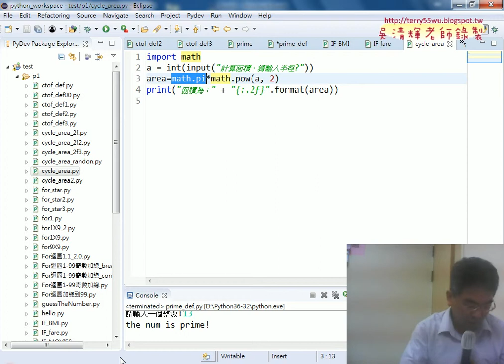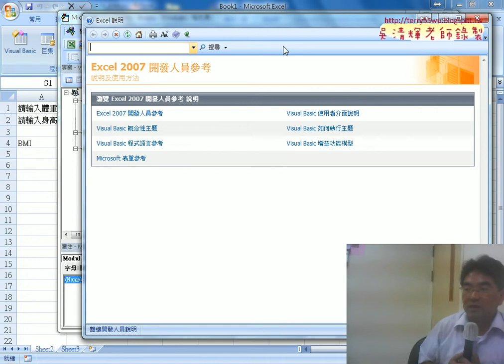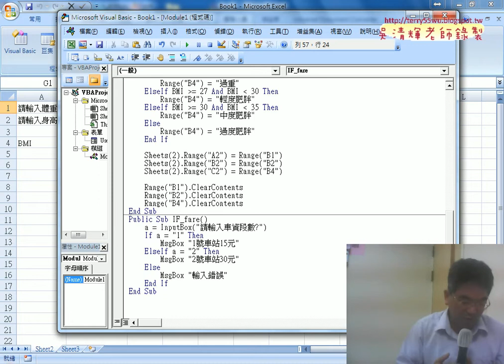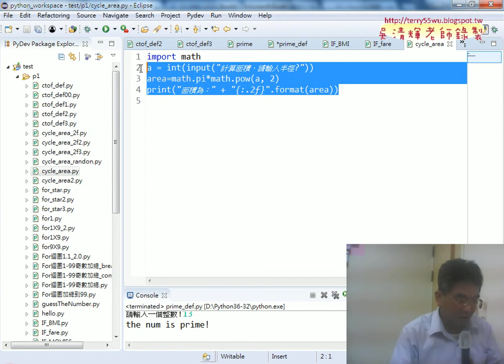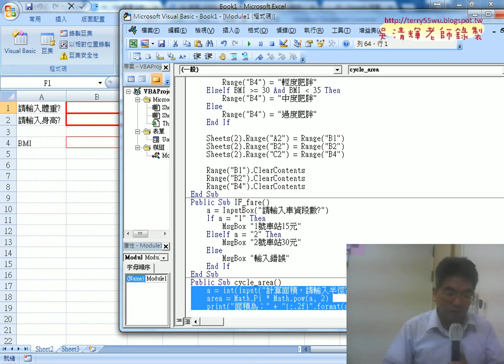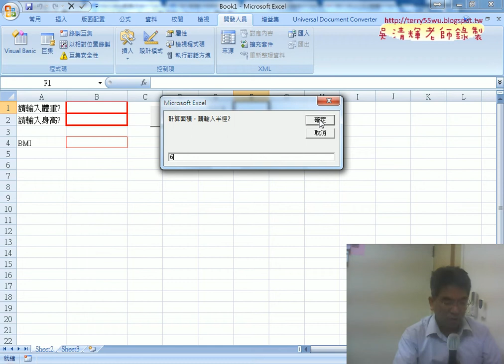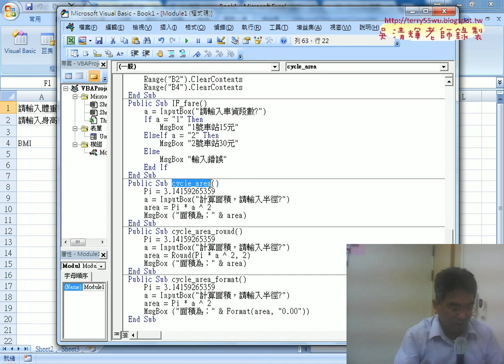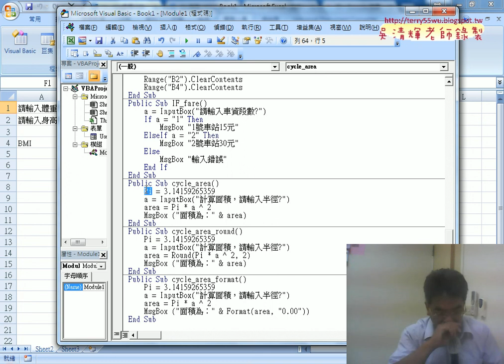06 計算圓面積改為VBA說明